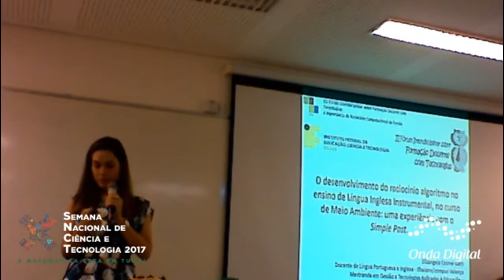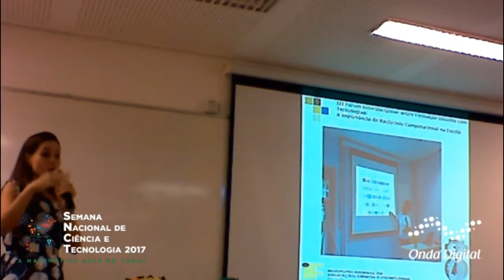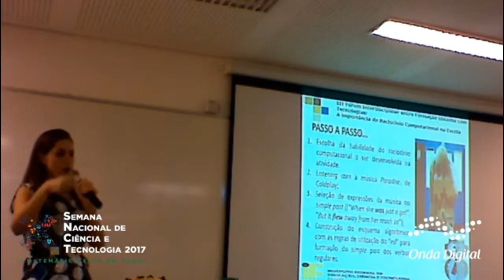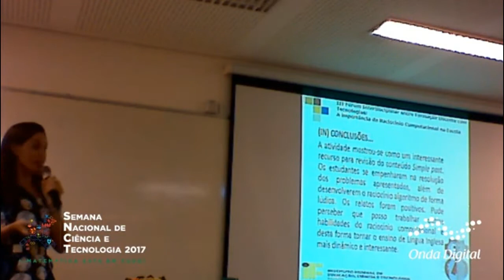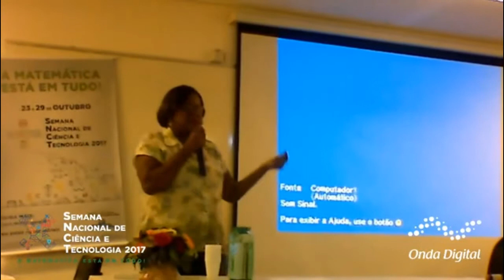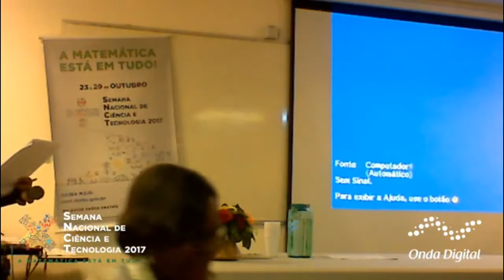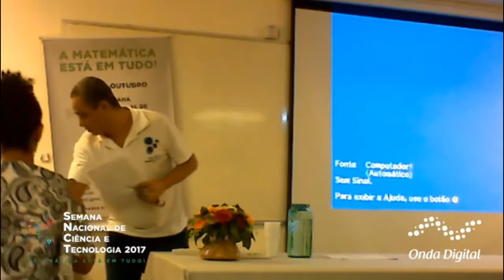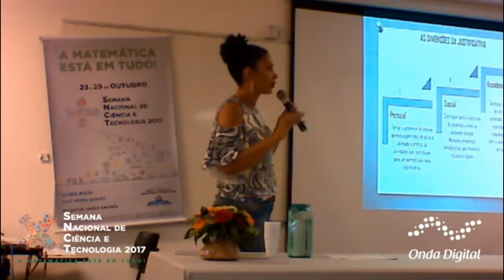Comunicações Orais - Elizangela Cosme, Raimunda Passos, Simone Carvalho - III Fórum Interdisciplinar